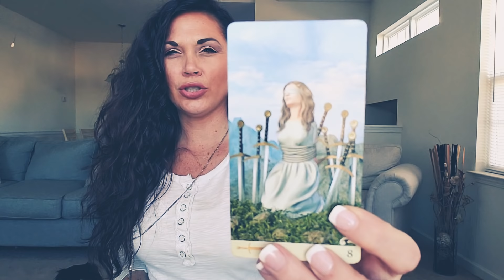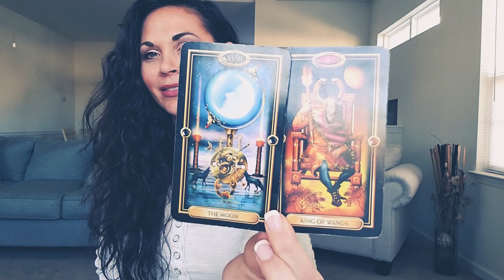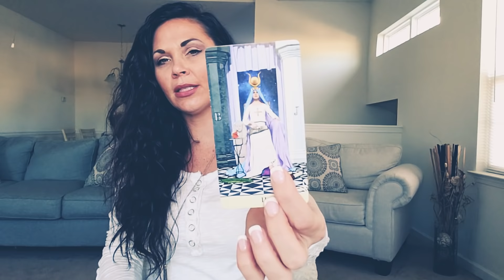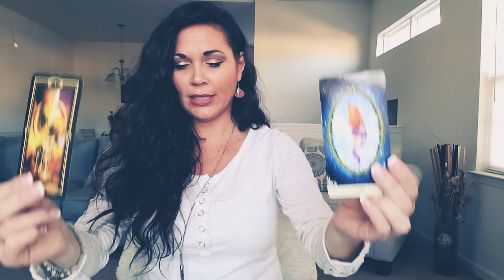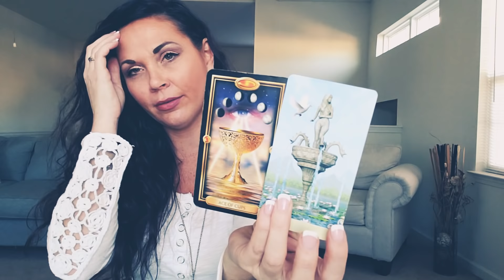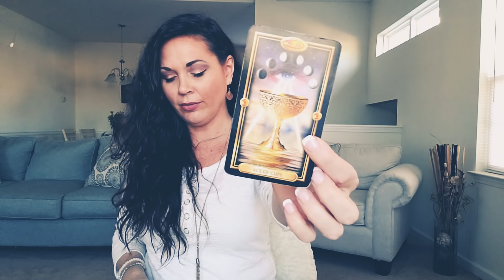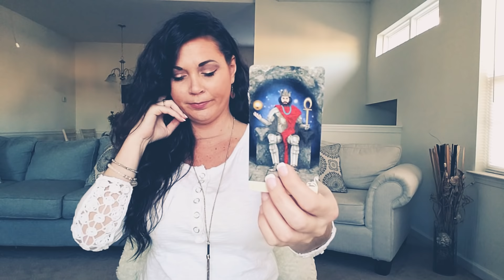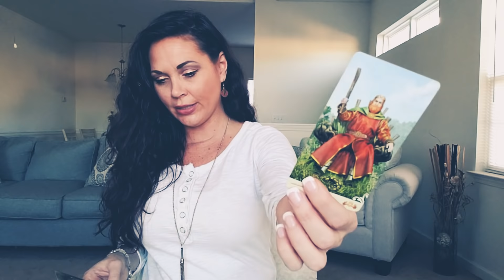VIRGO, you're both stubborn! YOU VS THEM WEEK OF NOV 19TH LOVE TAROT READING